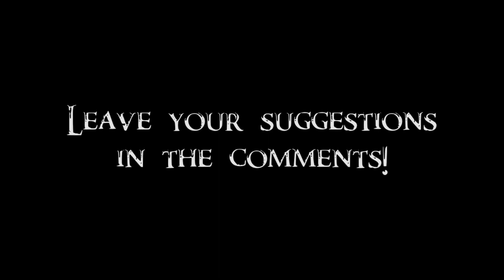Skyrim Battles - Alduin vs Lord Harkon vs Miraak 2/2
The World Eater, The First Dragonborn and The Volkihar Lord fight to the death on top of the Throat of the World. Thanks to Luke Christensen for suggestion!